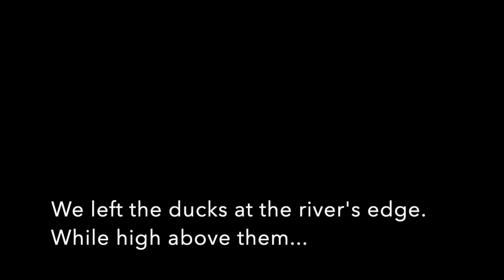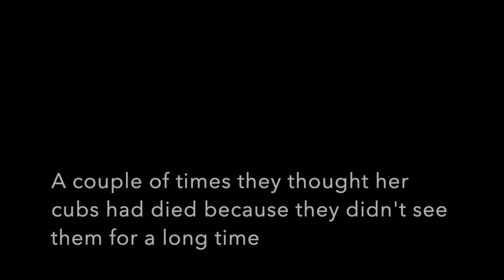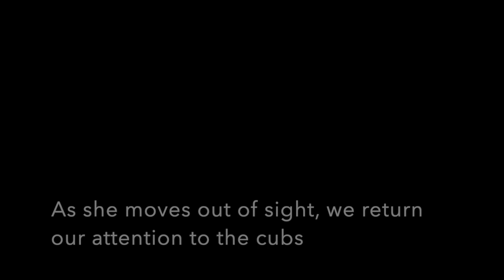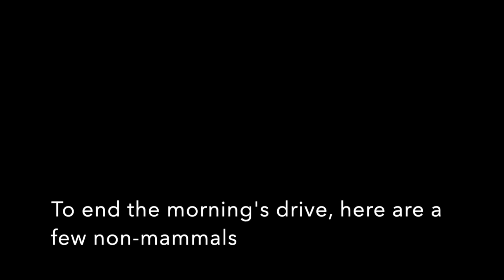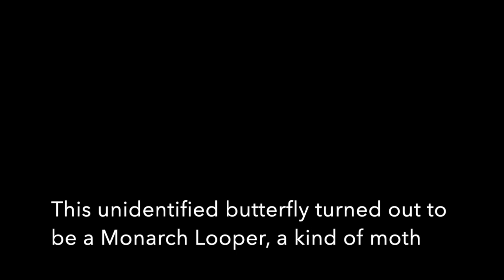Phinda 4 Someone's Watching me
Above the Ducks - On the riverbank, some hungry eyes are looking for a meal